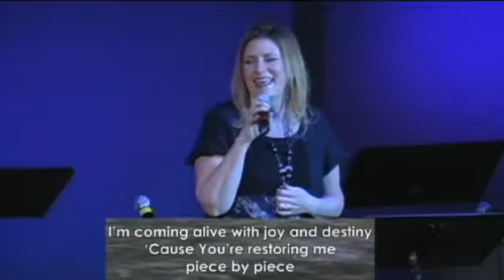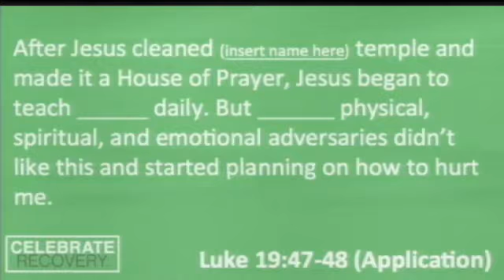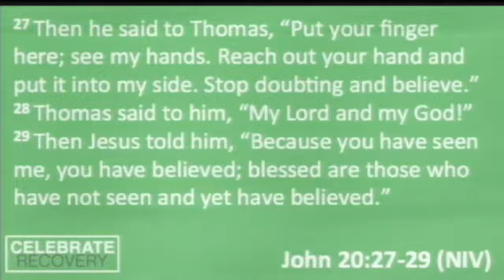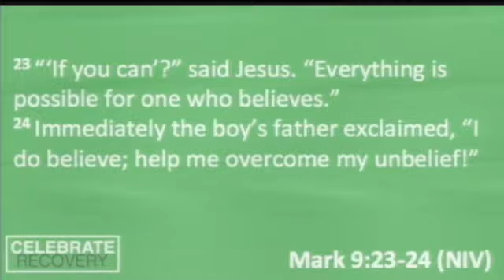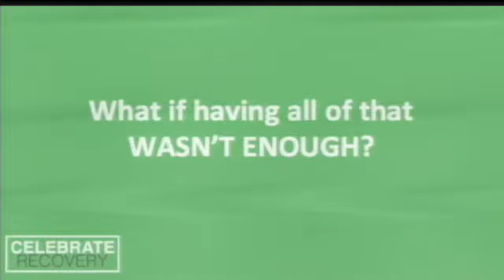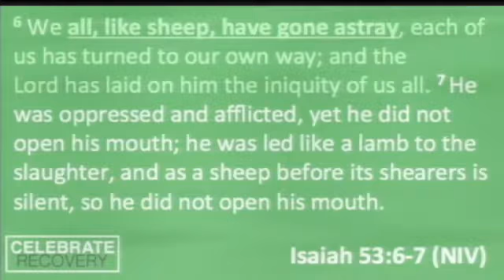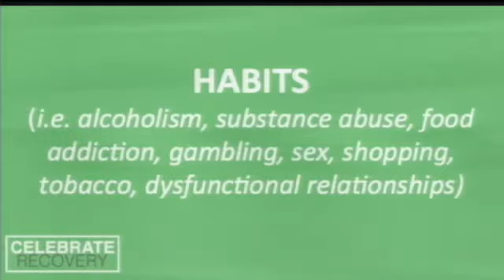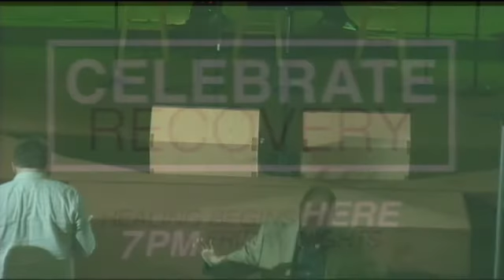trinity 01 31 16